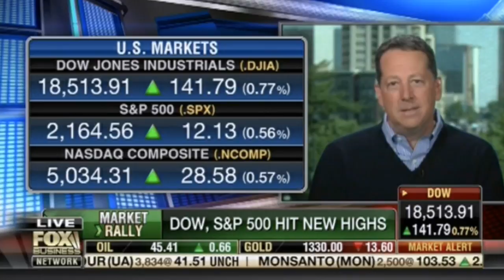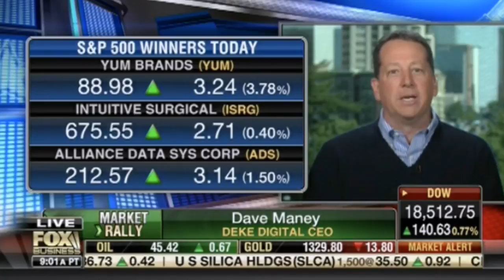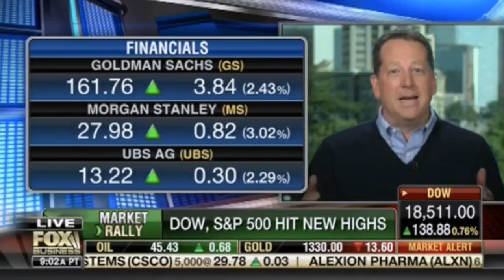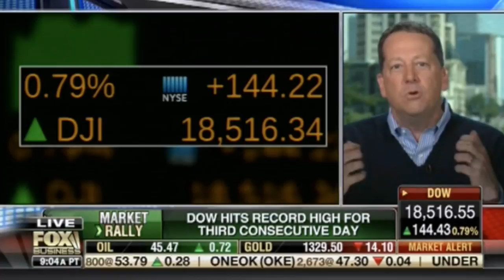Dave Maney on Cavuto's Coast to Coast